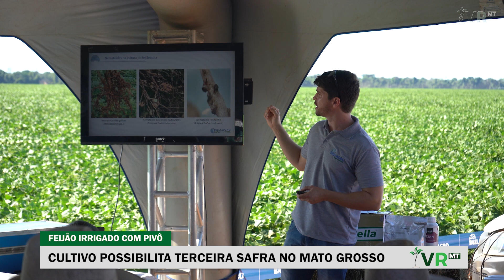FEIJÃO IRRIGADO COM PIVÔ - CULTIVO POSSIBILITA TERCEIRA SAFRA NO MATO GROSSO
NO MATO GROSSO, DIA DE CAMPO APRESENTA 18 VARIEDADES DE FEIJÃO IRRIGADO COMO OPÇÃO DE TERCEIRA SAFRA – VALDIR PACHECO TEM MAIS INFORMAÇÕES